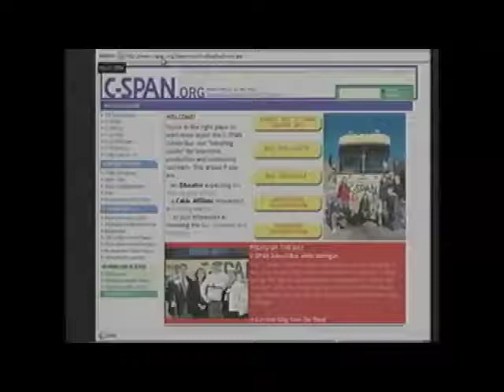C-SPAN School Bus in Ann Arbor, Michigan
In 2004, the C-SPAN School Bus visited Ann Arbor, Michigan at the 2004 VISIONS FAIR that was hosted by The Washtenaw County Library for the Blind and Visually Impaired. As part of their 25 anniversary C-SPAN recognized David Erdody, who as one of their anniversary essayists, wrote of his Assistive Media reading service for people who are blind and visually impaired and the influence that C-SPAN has in his selection of reading materials he records for his nonprofit service that he runs in the memory of his late father, Kenneth.